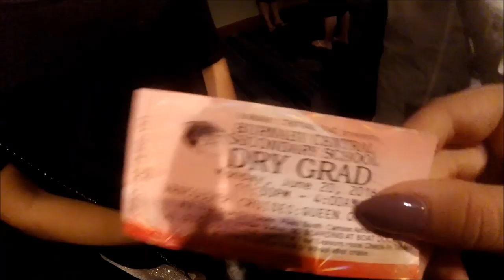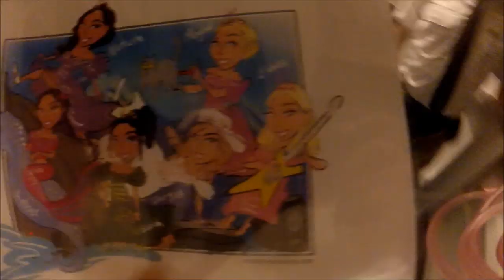BURNABY CENTRAL SECONDARY SCHOOL'S GRAD/PROM | 20.06.2016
This day was one for the books!!! Thank you everyone who made it so special!! Special shoutout to Leslie for letting me borrow her gopro =)